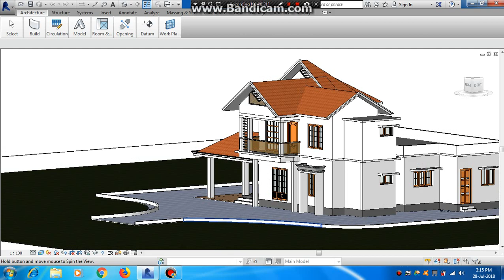Low cost construction in india - 1500 sq.ft house design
For plan and elevation